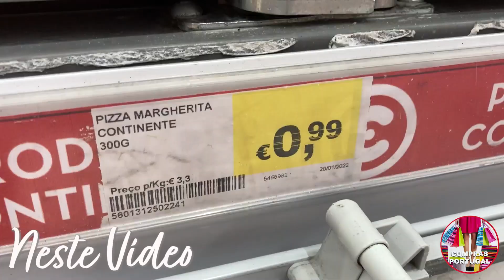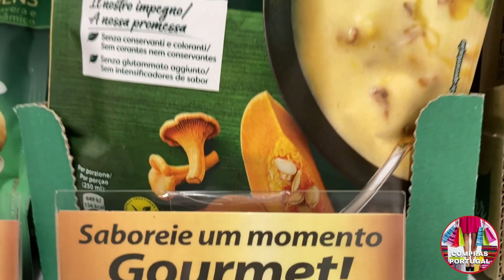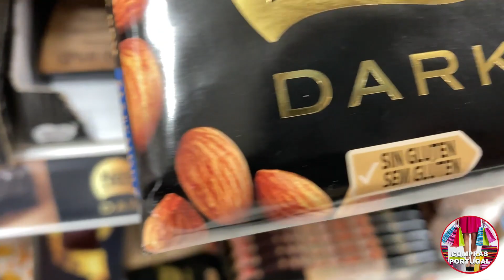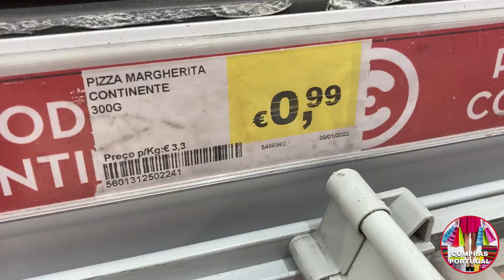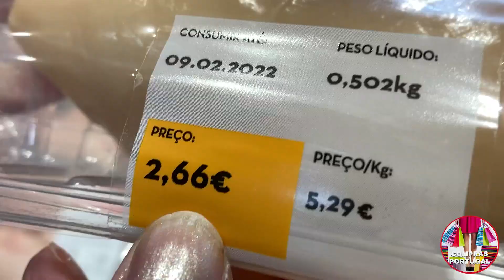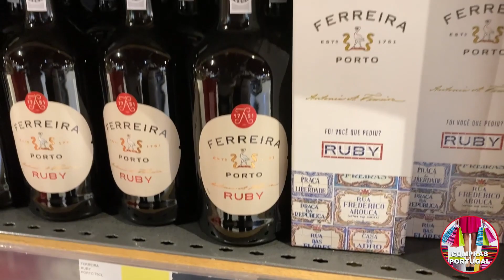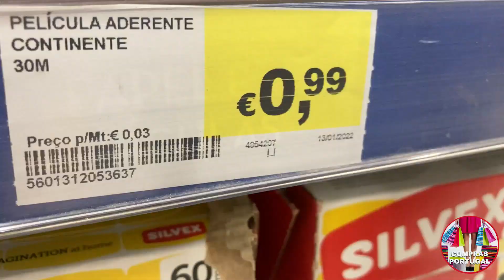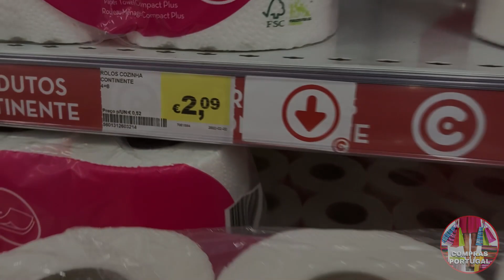Compras de Mercado - Continente - Preços 2022 😱 🇵🇹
Compras de Mercado - Continente - Com preços atualizados - 2022 - Portugal